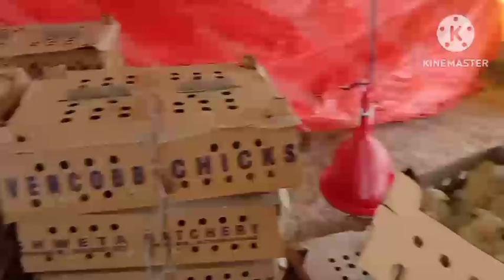पोल्ट्री फार्म पर चिक्स का पहला दिन।poultry farm 1st day chiks manejment।poultry farming।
दोस्तों ये वीडियो आपको पोल्ट्री फार्मिंग कैसे करें के बारे में जानकारी देने के लिए बनाई गई है अगर आप भी पोल्ट्री फार्मिंग करना चाहते हैं तो ये वीडियो आपको जरुर देखना चाहिए 🙏

dosto ye video apko poultry farming kaise kre ke bare me jankari dene ke liye bnayi gyi hai agar aap bhi poultry farming karna chahte hai to ye video apko jarur dekhna chahiye 🙏

how to do poultry farming
poultry farming kaise kre
पोल्ट्री फार्मिंग कैसे करें
how to do murgi farming
मुर्गी पालन कैसे करें
murgi farming kaise kre
murgi farming kaisa bijnes
poultry farming
पोल्ट्री फार्मिंग
murgi palan
मुर्गी पालन
A K poultry coaching